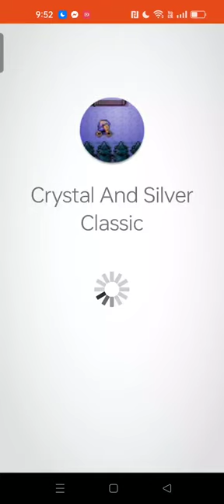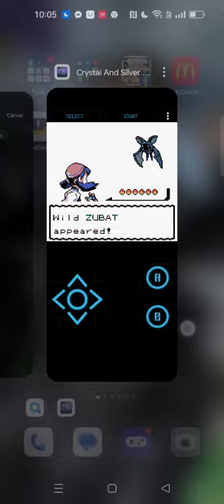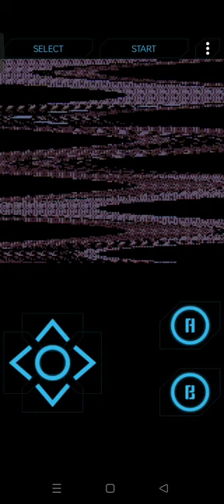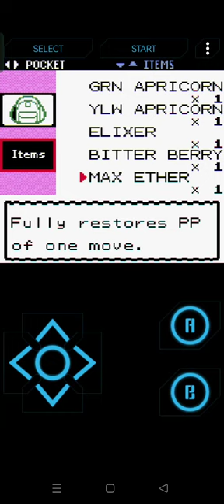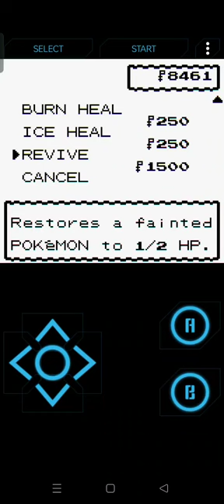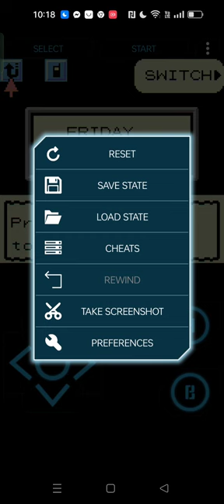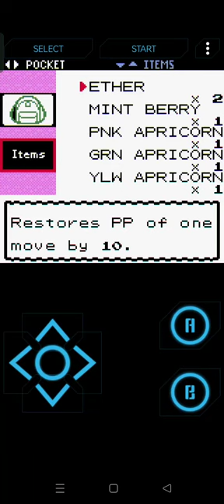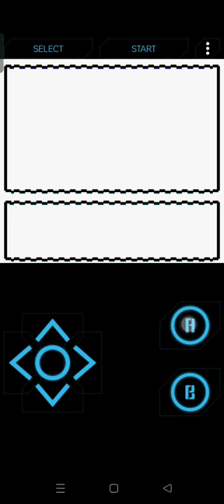god damn it i beat the 7th gym leader 😶‍🌫️. pokemon crystal part 15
I finally beat the gym leader were I was at and then resile that it was the 7 gym and not the 4 as I was meant to go there well that one I don't have to worry about and hopefully my pokemon won't stop listening to me